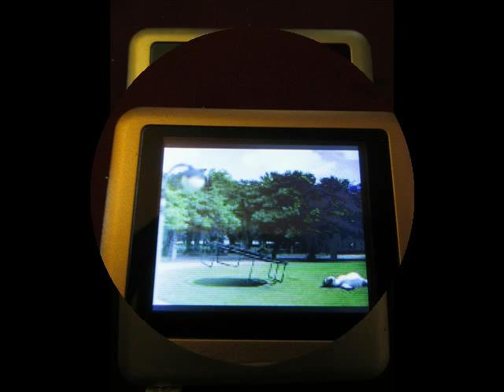Elecmall Economic Mp3 Mp4 Player - 32G Micro Sd Card Included (Silver)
The Elecmall Economic Mp3 Mp4 Player - 32G Micro Sd Card Included (Silver) - 1.81 LCD Slim Portable Mp3/mp4 player arrived just in time for my friends daughters birthday today. This little mp3/mp4 player is perfect for kids to learn how to take care of electronics before you invest in to the more expensive ones.  This does not work like the name brand one so it can be a little confusing at first.  If you put the player in the on mode you can turn it off and back on by pressing and holding the center button. To go to any setting or make anything play you press the menu button. To go back to the original screen you press and hold the menu button. After you take the time to figure it out, it's very easy to use and kid friendly. It has a really clear screen for the mp4 part which is impressive. There is a movie and music pre loaded to the SD card that is inserted into its slot on the player when it arrives. It makes it a lot easier to just load everything you want to the SD card or get more cards for a variety of moods or enough movies to keep the little ones busy on a road trip. My favorite part is the radio as the little ones loves music and to dance around while playing  and this player makes them feel like the bigger kids without spending a bigger budget.

Sample provided in exchange for my honest, unbiased opinion and review